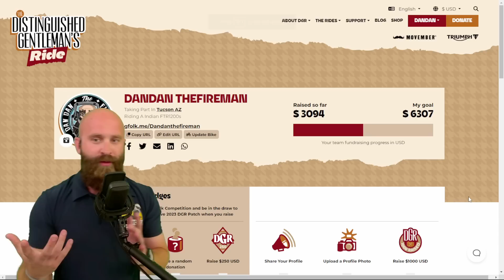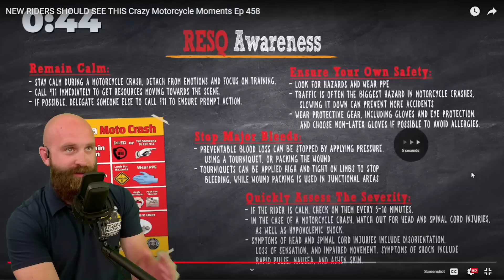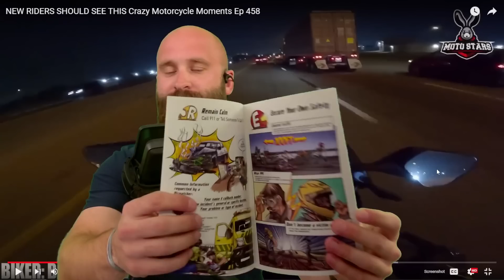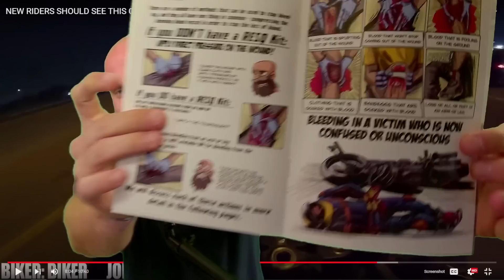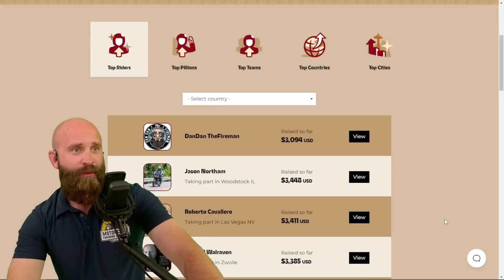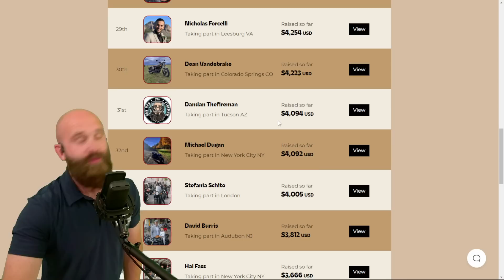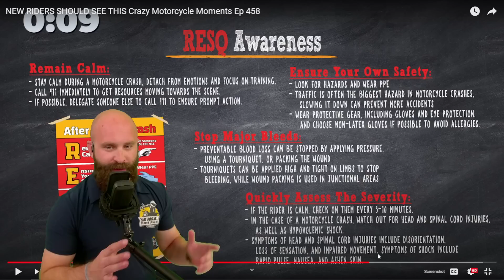Split-Second Saves: Cheating Death on Wheels! - Moto Stars Review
📢 Want to learn more & boost your riding skills? 🏍️🎓 Join the Basic SMART Rider Course (BSR) at MTC Rider Academy NOW!